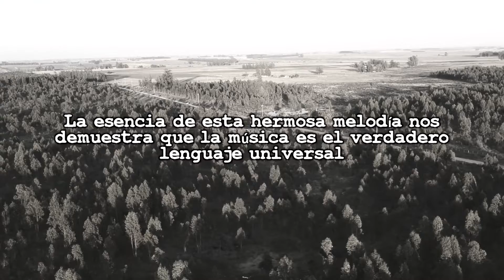Pal Abrojal // Version Orquestal // Homenaje al Sabalero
Julio 2021 - San Jose - Uruguay